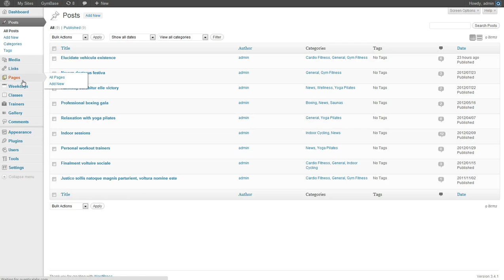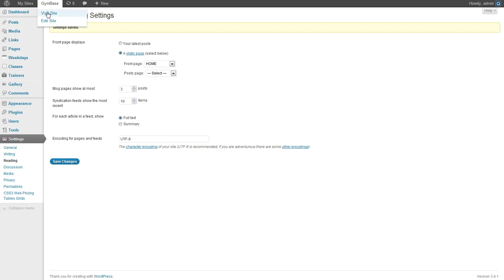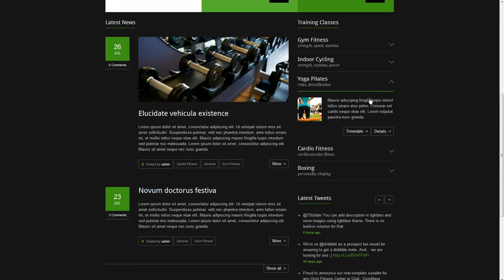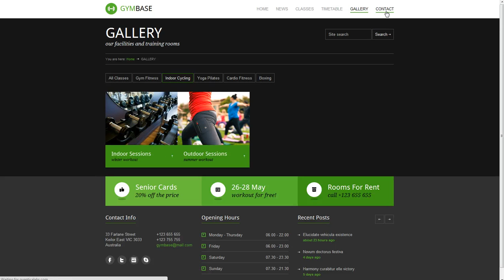GymBase - Responsive Gym Fitness WordPress Theme: Activate and manual dummy content Import